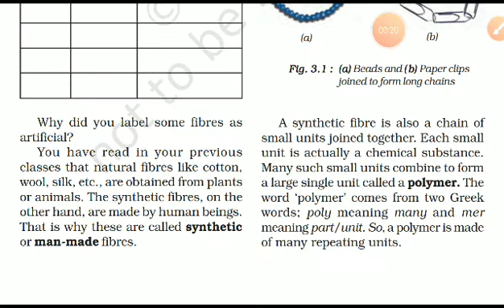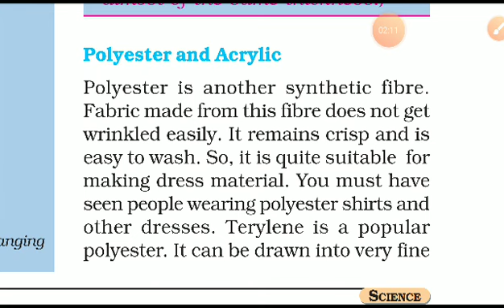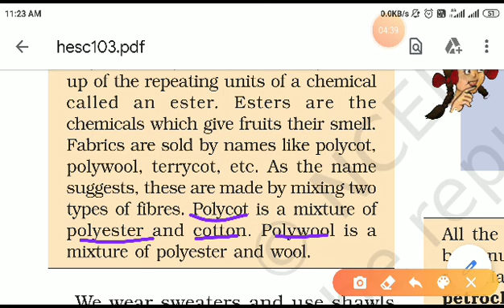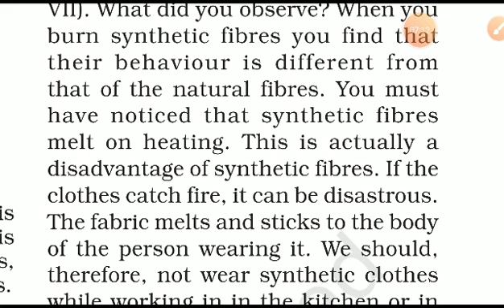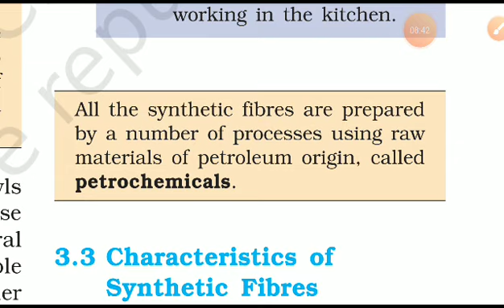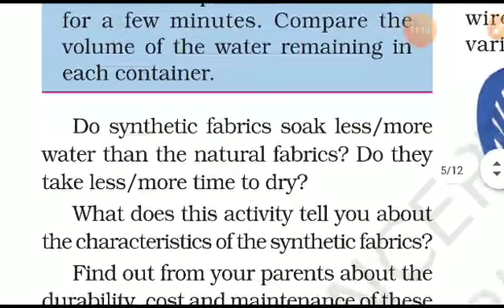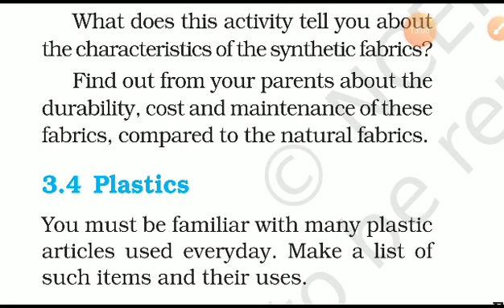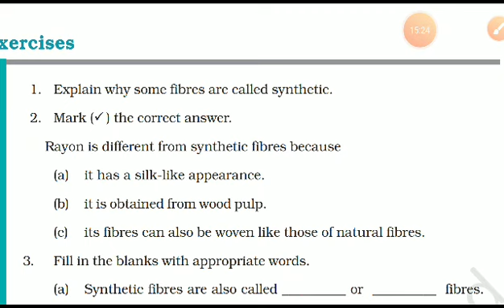Synthetic Fibre and Plastic Class 8th science chapter 3 Part 3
Synthetic Fibre and Plastic Class 8th l Hindi Explanation